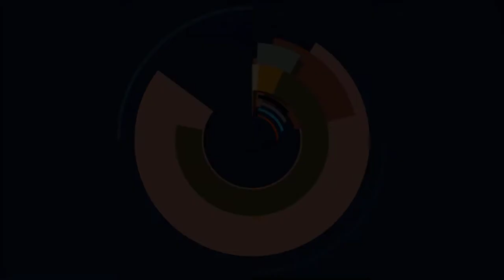💪Genshin Impact - Weltauftrag: Neko ist eine Katze - Schreinkantine (Seirai/Inazuma)💪